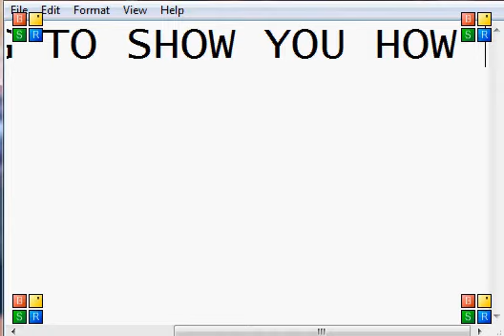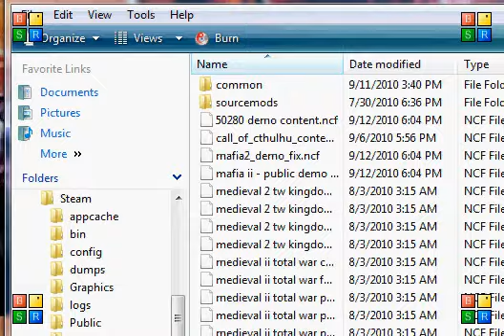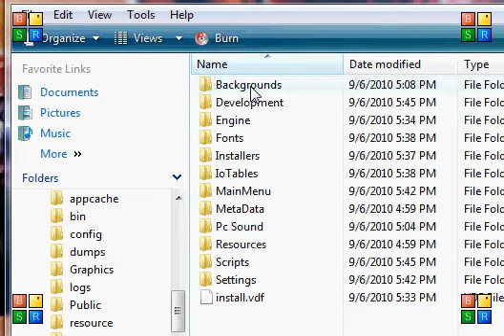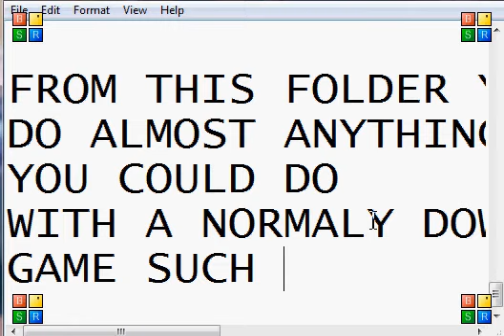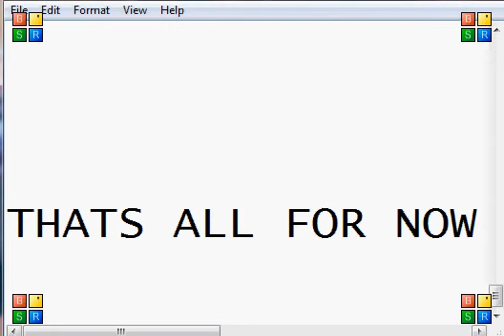Open file location for steam games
How to open file location for steam games